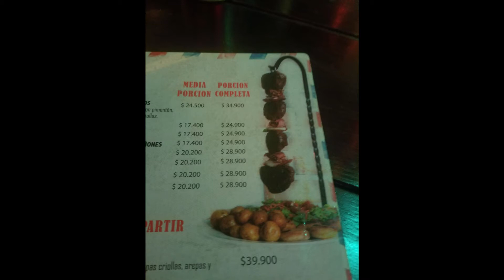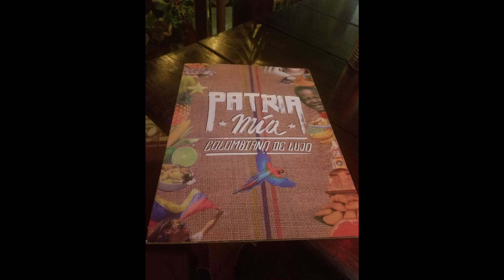Medellin, Colombia: Patria Mia Steak House Restaurant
Address: Cra. 37a 37A-13, Medellín, Antioquia, Colombia